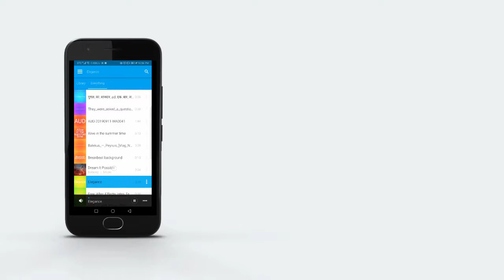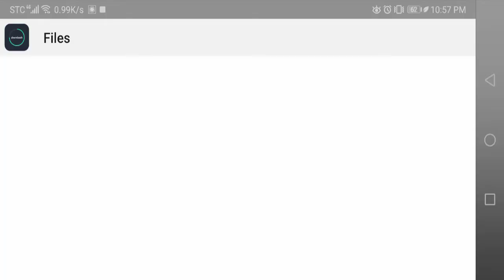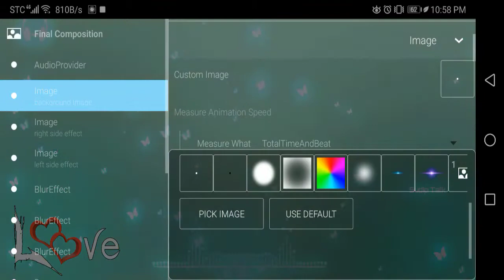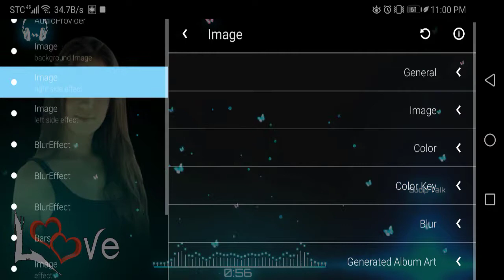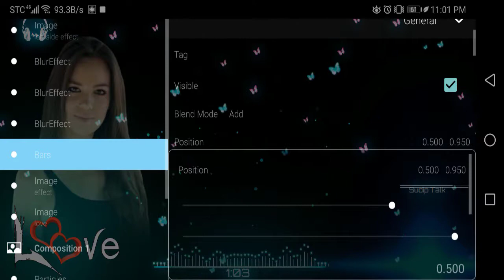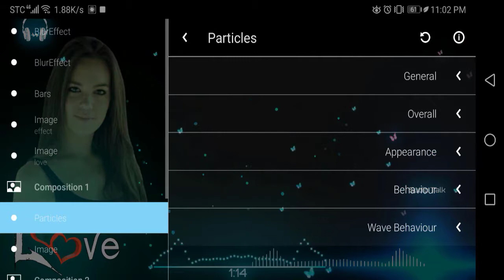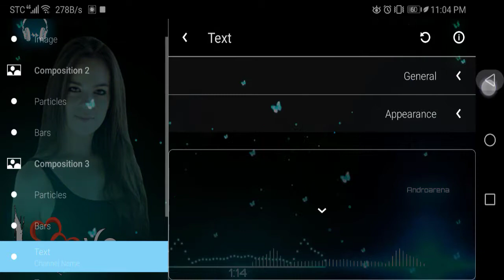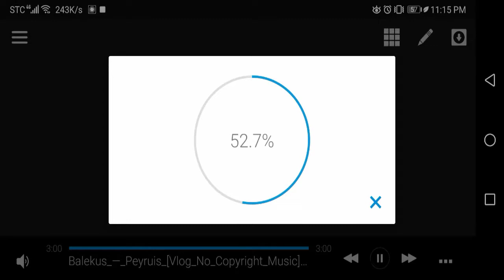How to use avee player || make whatsapp viral status kaise banyen || avee player free template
How to use avee player || make whatsapp viral status kaise banyen || avee player free template, Avee player is a popular Android application for audio visualisation 5 million-plus this time user active on this music player it is not only a music player but you can edit your visualisation on music. this is a light music player with folder browsing and equaliser song across firing and video playback capability you can find here most popular media formats supported and direct browsing with folder shortcuts customise audio visualizer and export visualizer as HD video you can searchable library files here you can make a WhatsApp viral status for social media. You can do proper spectrum analyser proper visualizer template saving and customise all templates easily.